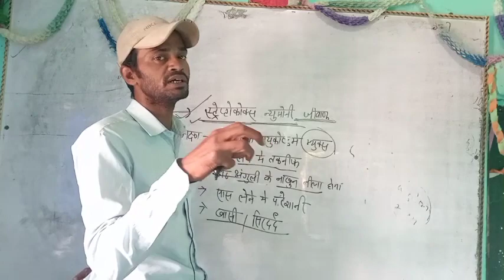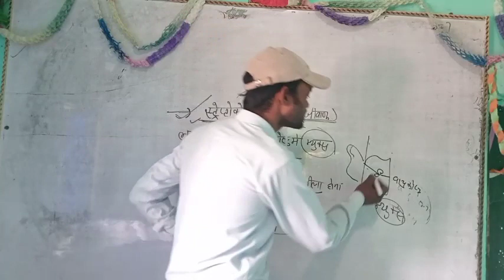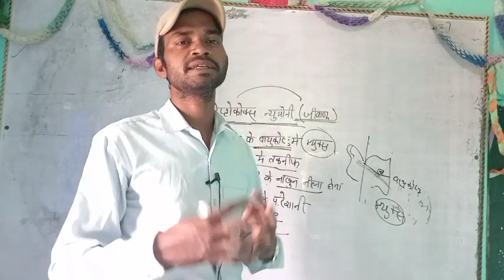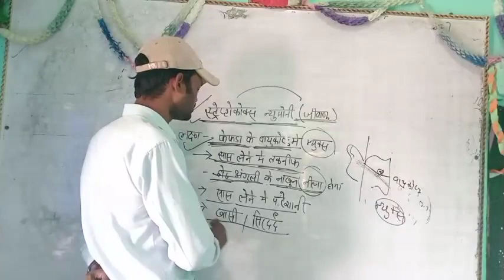न्यूमोनियाँ से कैसे बचाये बच्चों को